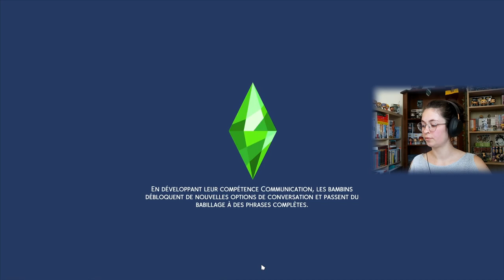PRÉSENTATION des Mori + RENCARD et déménagement 📦🧸 | Let's play SIMS 4